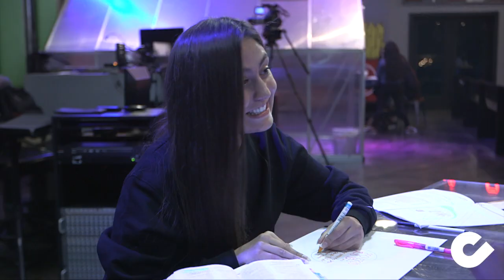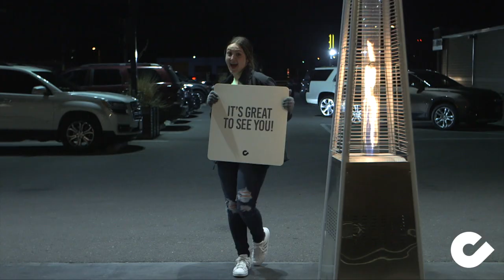This is chooselife CHURCH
This video is about chooselife CHURCH December 8th, 2019!